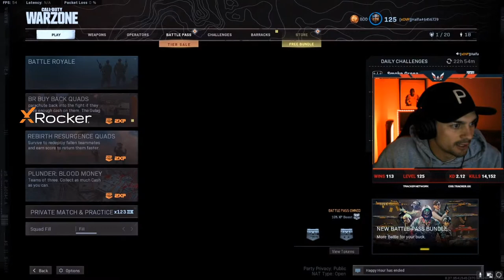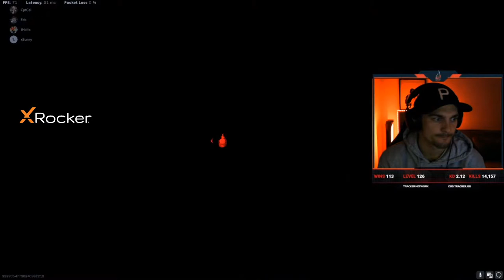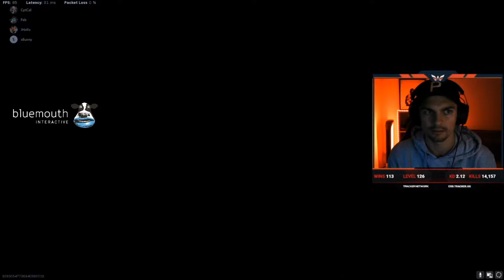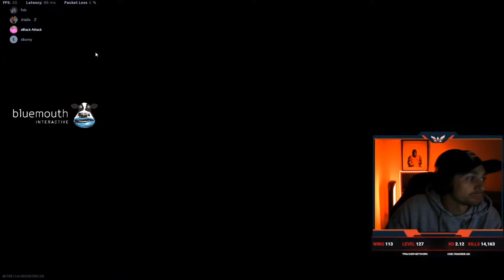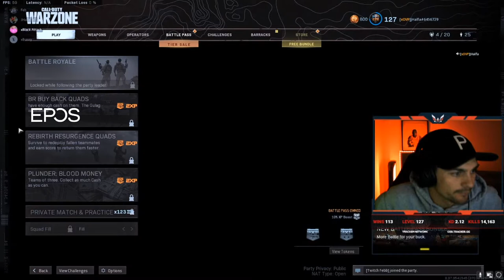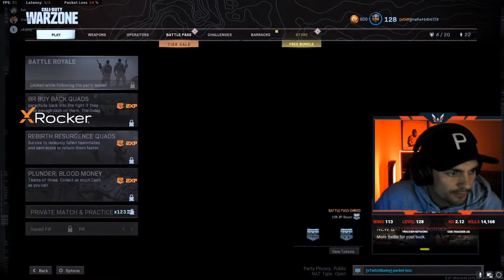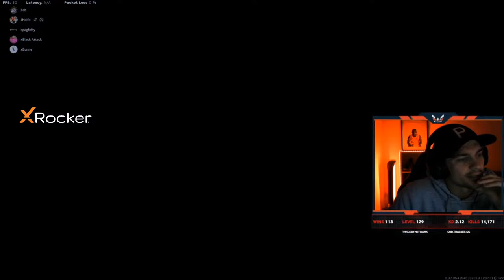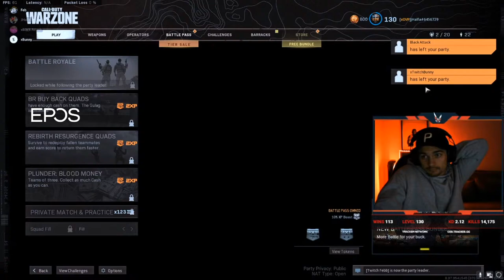Jay Lockhart playing Warzone! AFL Gamers Network!